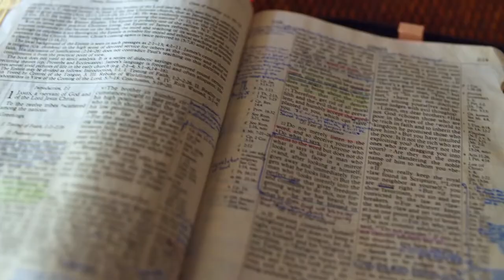Gott auf (m)einer Seite: 5. Mose 26:17-27:22